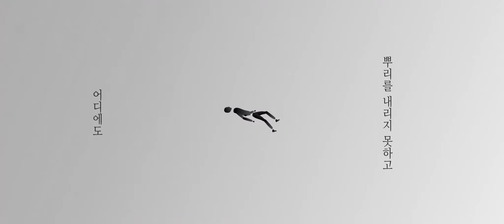영상문학프로젝트 ep.05 ‘무중력' [EASY EASE]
영상문학프로젝트 ep.5 ‘무중력’
production easy ease
producing easy ease
directing Hwang Seongyun
writer kang Taewoo
edit Hwang Seongyun
narration kang Taewoo
순수 문학을 드라마 형태가 아닌 있는 그대로 전달하기 위해 제작된 프로젝트 영상입니다. 이 영상을 통해 바빠지고 모바일 디바이스에 익숙해져 책 한 장 펼치기 어려운 현대의 모든 분들께 순수문학의 즐거움이 전달 되었으면 합니다.

-Art Crew Easy Ease-